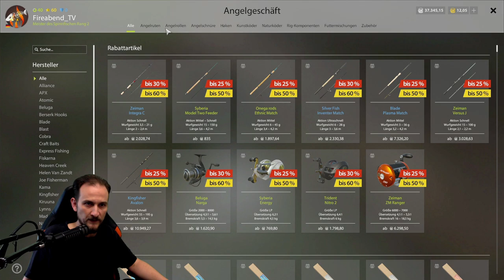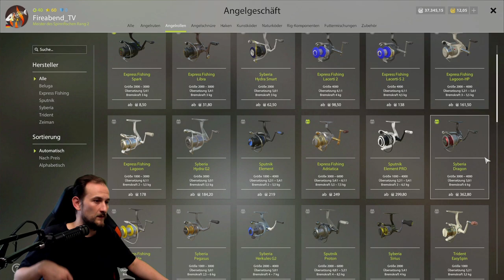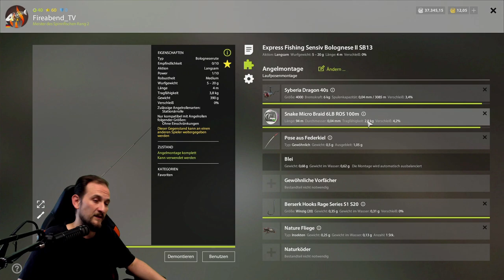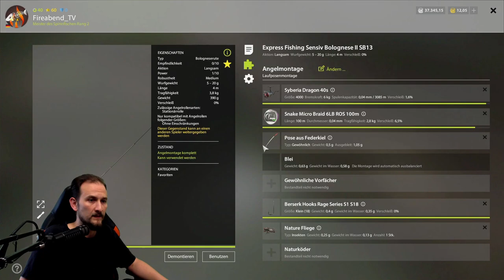Russian Fishing 4 - Lauben und Frösche - Besser Bolo als Stippe?